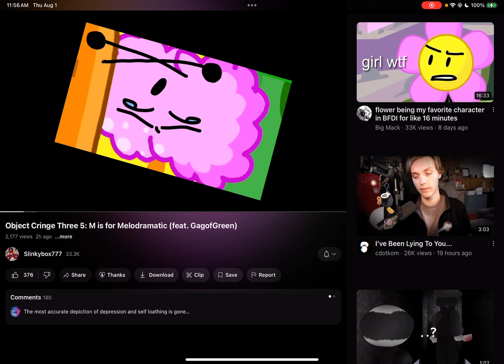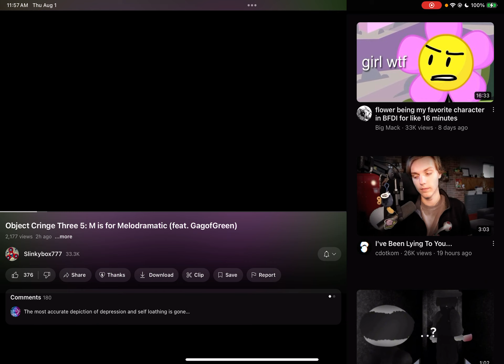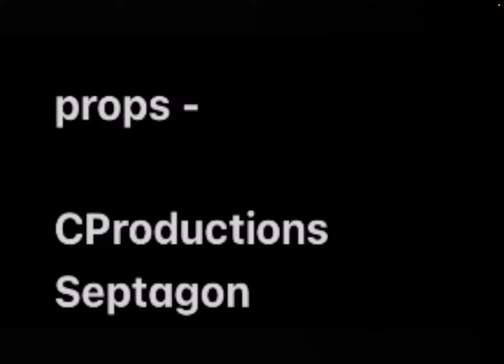Reacting to Object Cringe Three 4.5: M is for Melodramatic